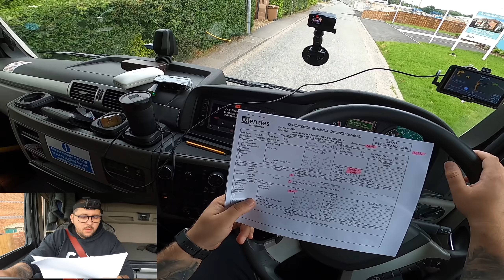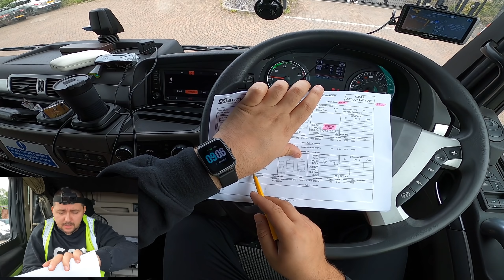SOFER DE TIR TRADAT DE GPS IN ANGLIA❌Adrian Cox❌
🙌👉 MULTUMESC FRUMOS.

Salut,

Va rog  sa nu  instigati  la  ura in  rubrica comentari.